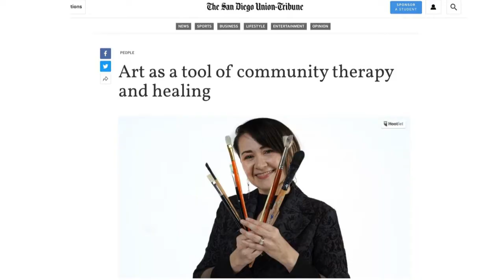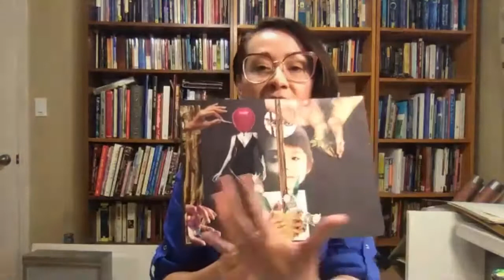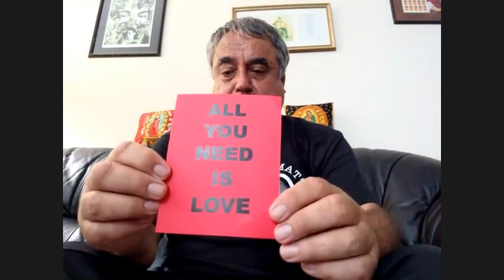Magnificent Mujer Berenice Badillo PhD Video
This week's Magnificent Mujer podcast features Berenice Badillo a Chicano Park muralist, community artist, and a Registered Art Therapist certified in EMDR, a recently minted PhD doctor and a self proclaimed, “lover, dreamer, and person who loves social justice”.  While a dreamer she might be, this Mujer is a fierce embodiment of “Love in Action”. From leading art making support groups for undocumented immigrant families to advocating for social justice for DACA recipients to her humble beginnings painting on a pillar at Chicano Park with house paint and cigarette butts, Berenice demonstrates that in our community bonds we can unveil our truest self and that all of us are creators in our core.
Berenice painted her second painting ever with house wall paint from her home, because that’s all she could afford, on a pillar at Chicano Park at the young age of 17, a dream inspired at the age of 14. Berenice’s story is an inspiring testimony of the power of art, love and determination in the Chicano Movement crossing generations with a fierce will to express her unique reflection of hope and personal vulnerability.

Today, Berenice provides supervision to interns/trainees, individual, family and group therapy services. Berenice works as a mental health counselor at MiraCosta College, is a professor and researcher and provides art therapy workshops to veterans  at The Museum of Contemporary Art San Diego.  She is an immigrant from La Piedad, Michoacán, Mexico and has found herself straddling the many worlds of intertwined cultural and subcultural identities throughout her life. Berenice has worked in communities of socioeconomic need and has extensive experience in working with people on issues of depression, complex trauma, bereavement, drug and alcohol use.

We are sure you will be as inspired by this interview as we were.

Please like our podcast and videos on these platforms as it helps us reach more listeners and grow our community. Join me as I talk to important influencers on issues regarding human rights, activism, creativity and how we can all make this a better world. Hear their inspiring stories, Amor Si Se Puede! Love is an Action not just a word.
 Buen Hombre Magnificent Mujer is a project of GenteUnida.net A 501c3 nonprofit corporation and all donations are tax deductible…